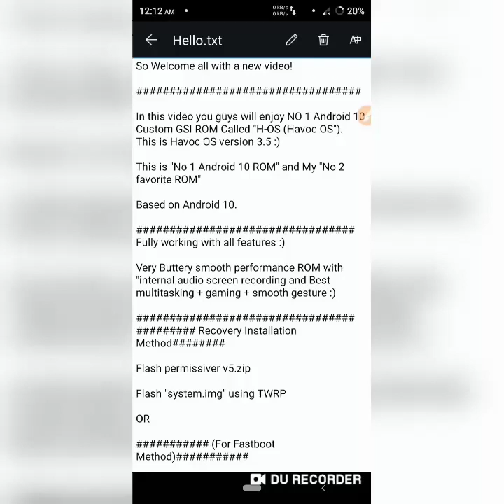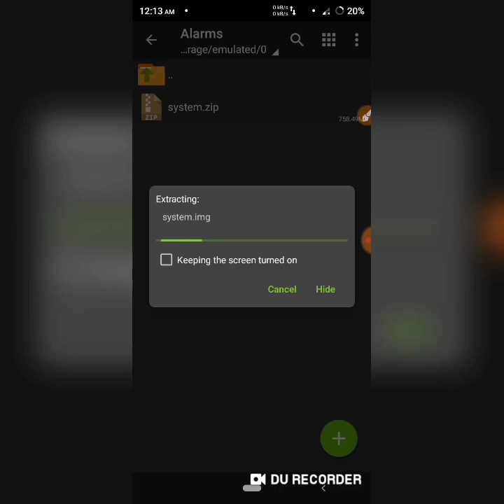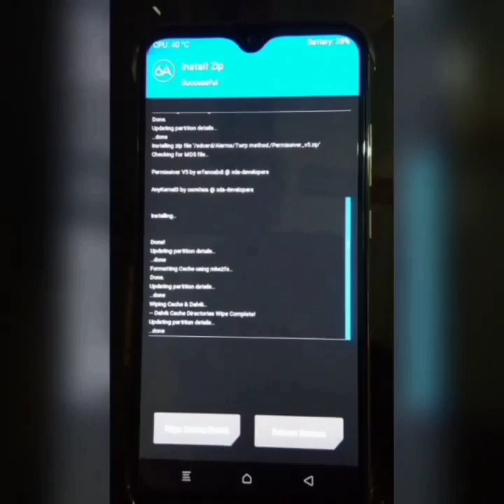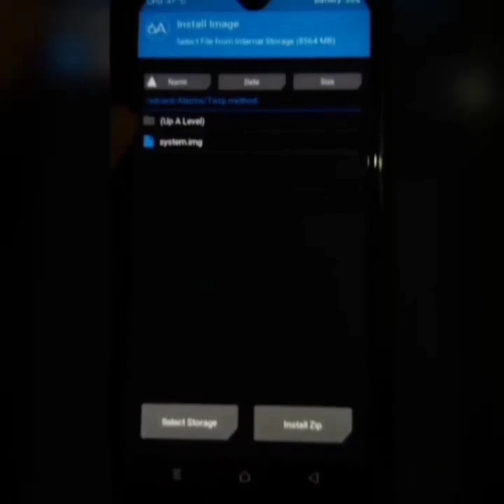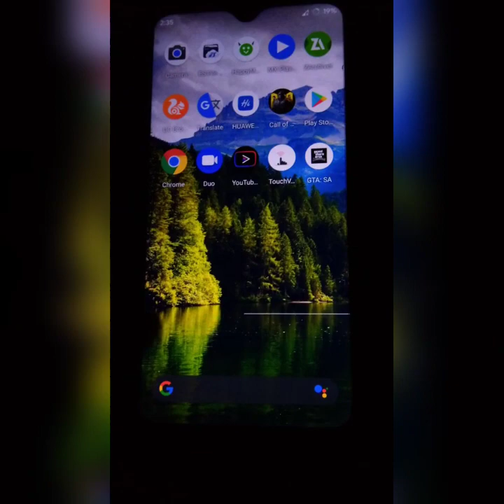[Rooted Havoc OS 3.5]Top NO 2 best GSI Custom ROM For Infinix Smart 3 plus and other supported phone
I recommend this rom.

No 1 Android 10 Custom GSI Rom with tons of features:)

comment me about it's experience :)

 Installation method:-
1:- Wipe cache, dalvik-cache, Data and system.

2:- flash permissiver V5.

3:- flash system.img as system image :)

4:- Reboot :)

👇All Roms Page link:- (Choose manually).